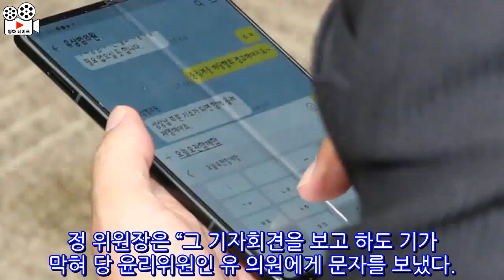정진석 “이준석 경고해야죠” 유상범 “성상납 기소되면 제명” 문자 노출